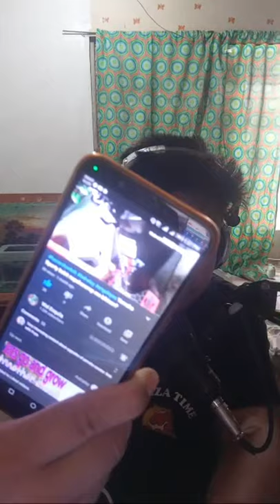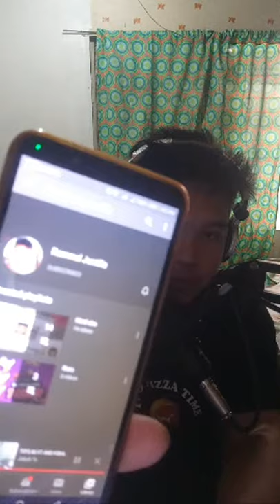TIPS IN YT AND FISHING